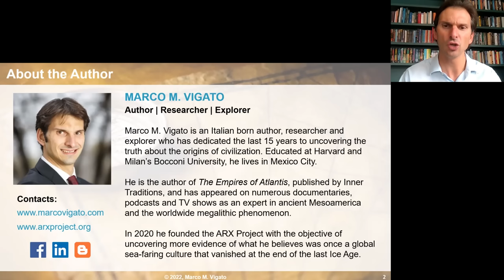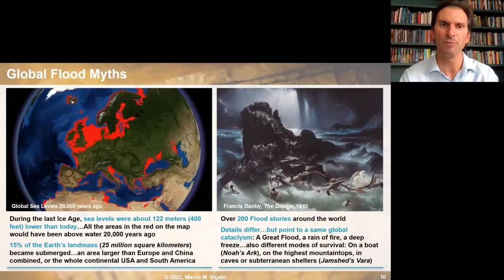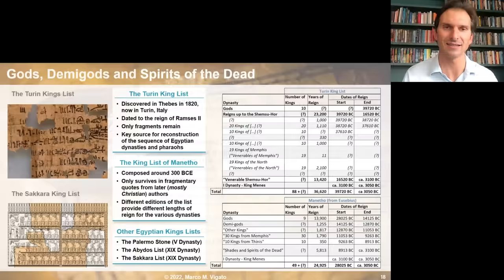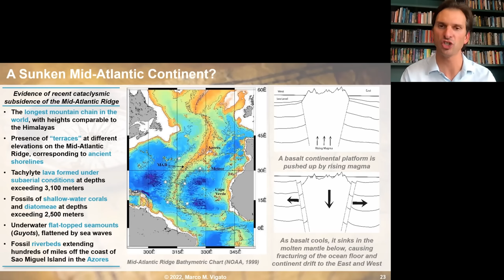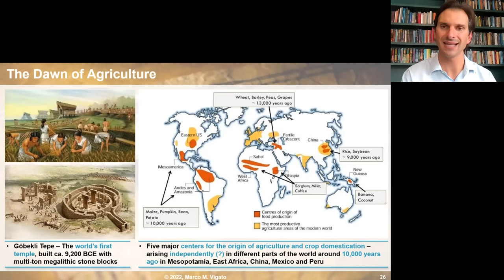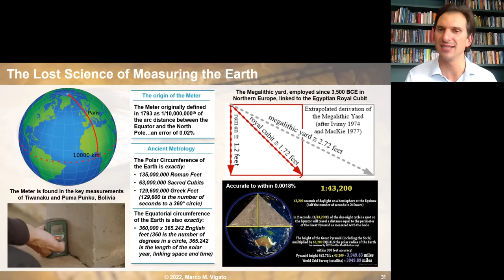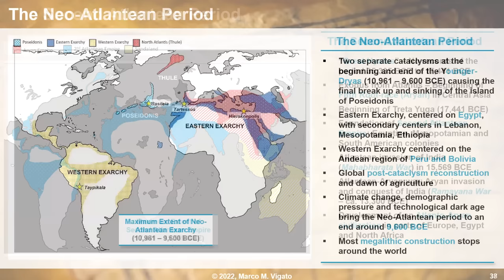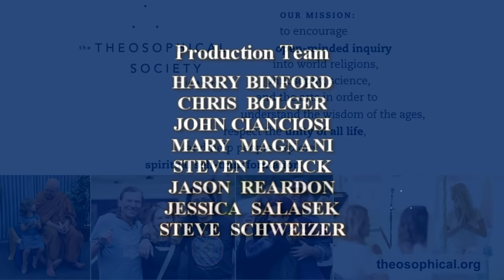The Empires of Atlantis | Marco M. Vigato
In this lecture, author, researcher and explorer Marco Vigato talks about his search for the historical, as well as the esoteric, Atlantis.

Drawing from hundreds of ancient and modern sources, Vigato paints a picture of Atlantis as the true cradle of mankind. Tracing the course of Atlantean civilization from its remote origins tens of thousands of years ago to the time of its collapse, Vigato explores the role that Atlantean survivors played in the development of the first great civilizations of the historical period. Leveraging his extensive travels and personal exploration of hundreds of archaeological sites around the world, Vigato presents the evidence for the former existence of a worldwide seafaring culture of prehistoric antiquity.

In the final part of the lecture, Vigato traces back the origins of what we may call the Western Esoteric Tradition to Atlantis. As another cycle of civilization approaches its end, it is only through the rediscovery of the Atlantean tradition that humanity may unlock the doors to a new Golden Age, or else face, like its predecessor, the fires of destruction.

Marco M. Vigato has spent the past 15 years researching the question of the origins of civilization around the world. He is the author of the book The Empires of Atlantis, published by Inner Traditions, and a frequent contributor to various print and online journals. He holds degrees from Milan’s Bocconi University and an MBA from Harvard Business School. A native of Italy, he lives and works in Mexico City. He can be followed through his